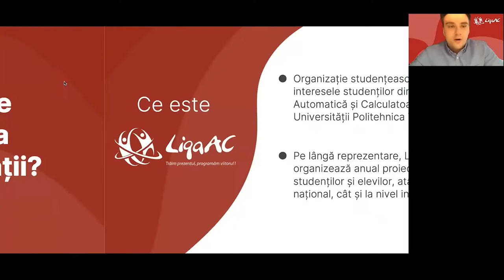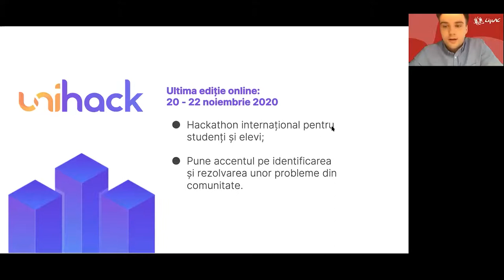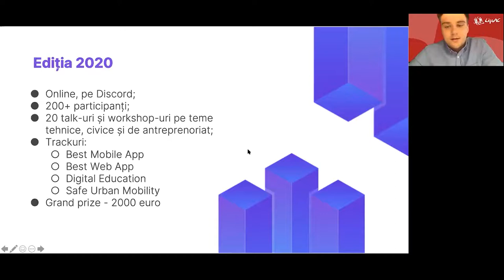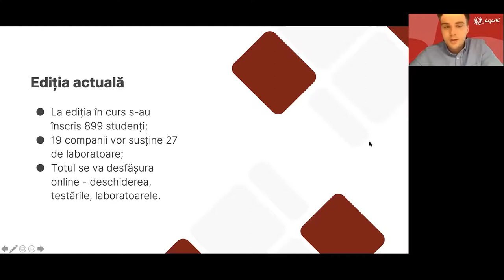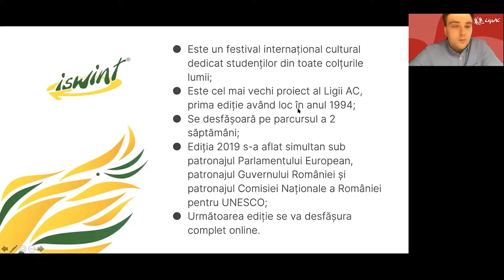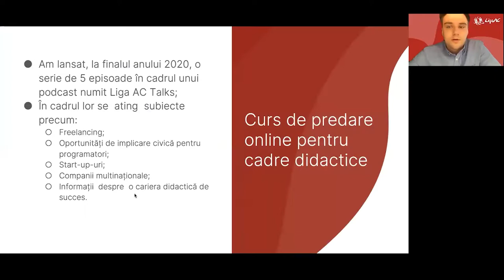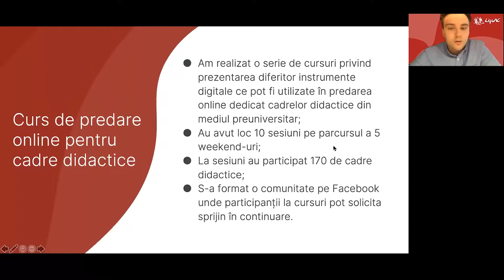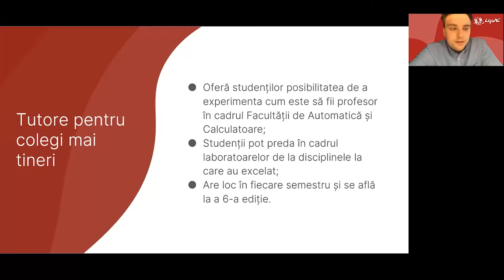#8 OEW 2021 - Alexandru Luca - Cum putem duce educația în afara băncilor universității?